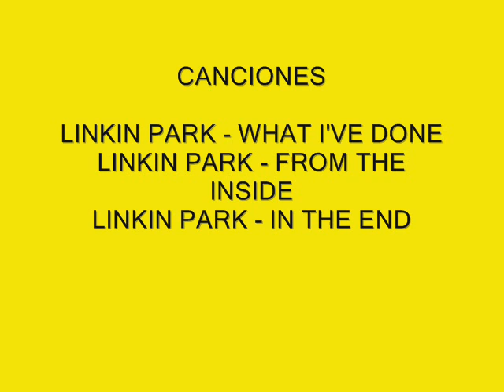Goles pro 6 y 2008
Tarritos